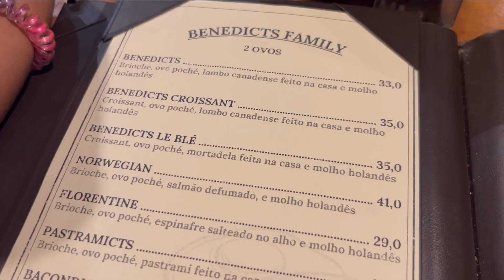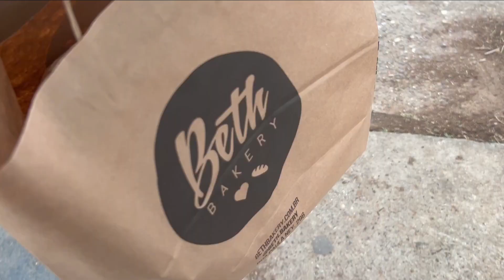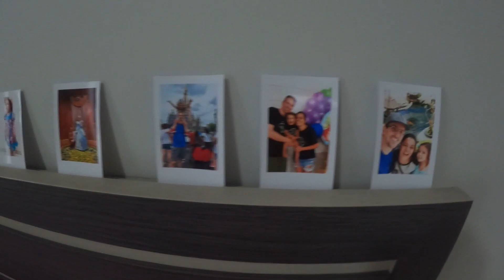VLOG DIA DOS PAIS | Fomos conhecer a Le Blé Casa de pães e turistar estilo Paulista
No Vlog de Hoje mostramos um pouco da nossa rotina de final de semana, Levamos a Lis para Brincar na Padaria Bella Vitória, Almoçamos na Le Blé Casa de Paes e Passamos na Bety Backery para comprar uns pães e mostramos tudo vocês.
No Domingo dia dos pais teve bolo de cenoura e muita diversão.

Padaria Bella Vitoria Santo André
Endereço: R. Tuiuti, 39 - Jardim Bela Vista, Santo André - SP, 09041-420

Le Blé Casa de Pães
Endereço: R. Pará, 252 - Consolação, São Paulo - SP, 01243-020

Bety Backery
Endereço: Rua Paula Ney, 298 - Vila Mariana, São Paulo - SP, 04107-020

INGREDIENTES DA MASSA:
3 ovos (150g)
3/4 de xícara (chá) de óleo (150ml)
1 e 1/2 xícara (chá) de cenoura picadinha (200g)
1 e 1/2 xícara (chá) de açúcar (275g)
1 e 1/2 xícara (chá) de farinha de trigo (205g)
1 colher (sopa) de fermento em pó (14g)